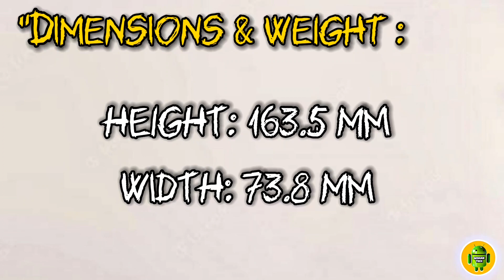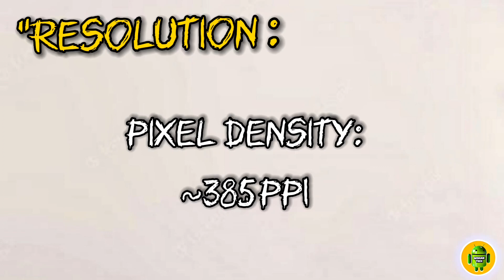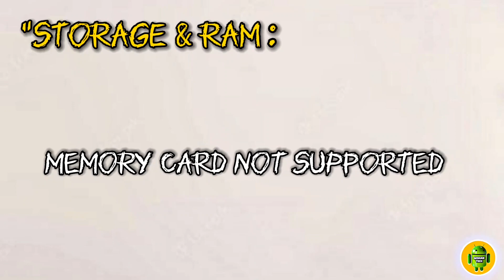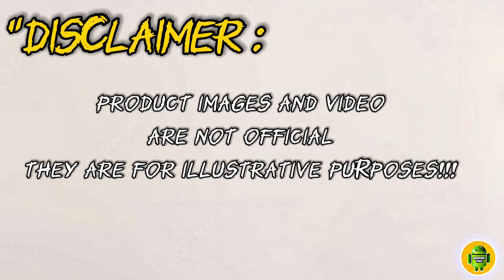Tecno Phantom X Specs, Features, Review, Full specifications And istimated Price in Philippines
💥Other Tag:
Full phone specifications
Latest devices
Official Look
Specs
Newphone
Tech Specs
Specifications
Full phone specifications
Latest devices
Official Look
Review specs
handsetinformation
information

Istimated Price Only
PRICE: ₱15k to ₱17k plus